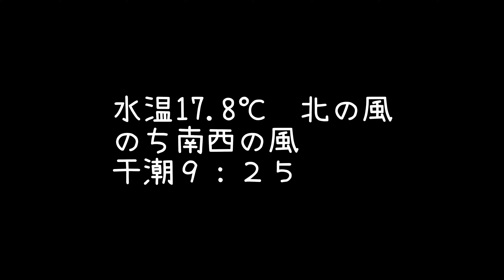令和二年四月四日中潮釣行 ジグで釣れないものが釣れた In the Pacific Ocean, fishing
水温も徐々に上がって魚の活性もまずまず
今年は磯魚が多いですな
外出自粛要請ですが誰にも会わない船上は安全